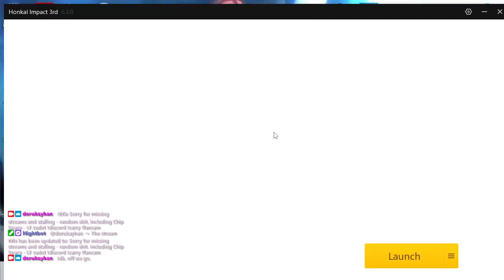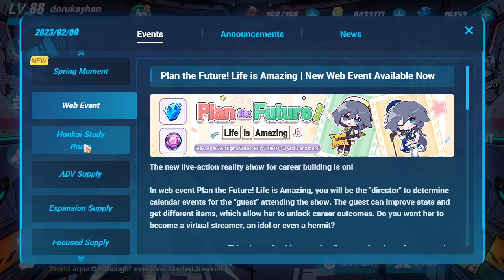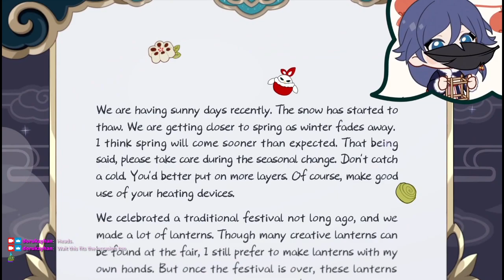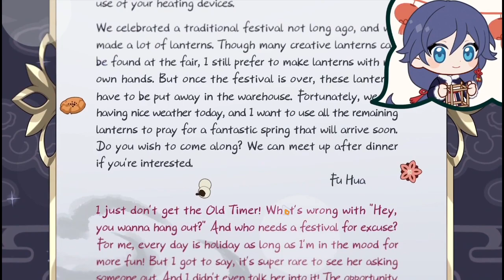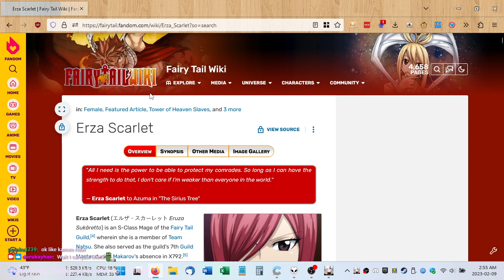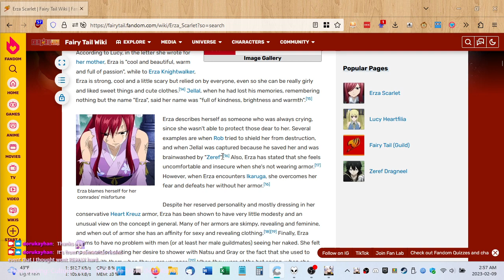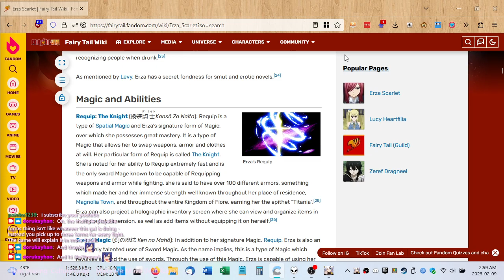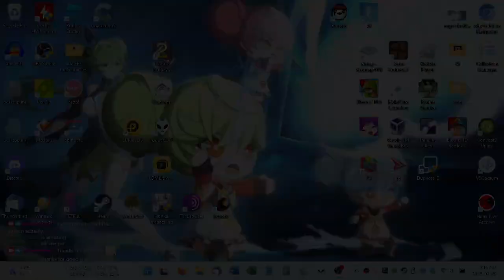2023-02-09T06:27:04Z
Happy birthday Hua (5:22)!

Also, a bunch of weeklies events, including more of the important jigsaw and some web thingy involving Hua. Also, I get someone to download the game.